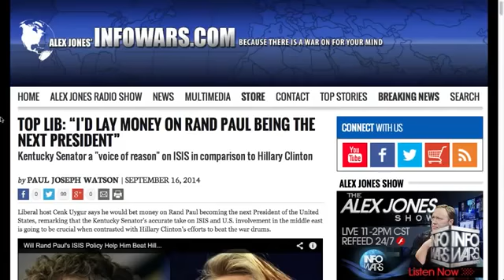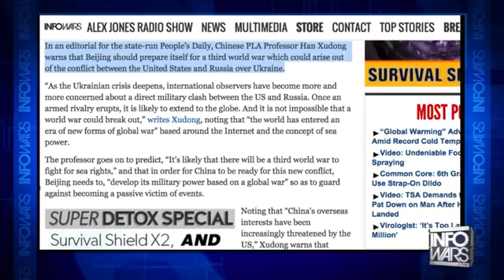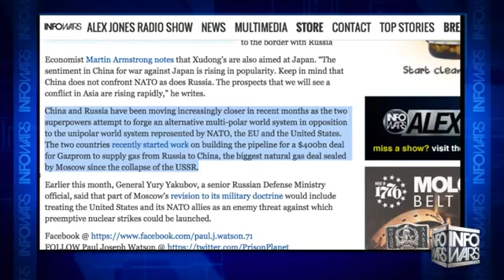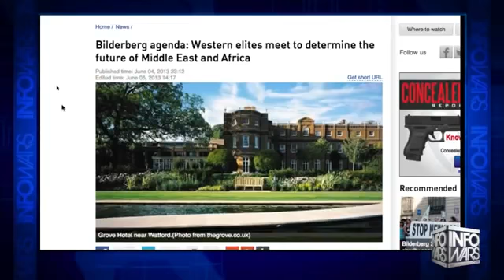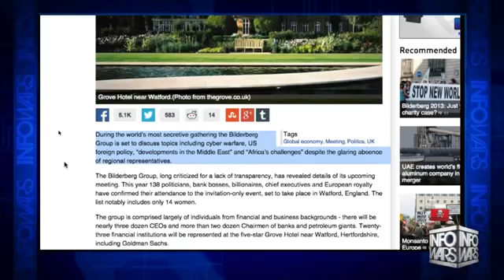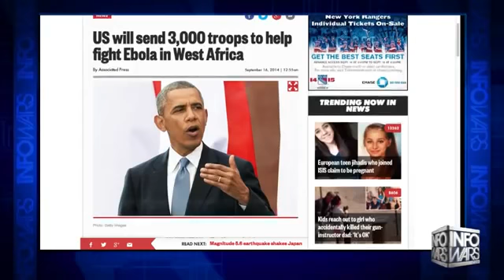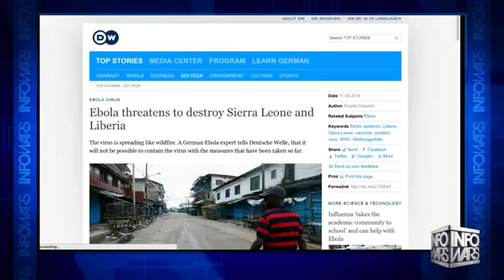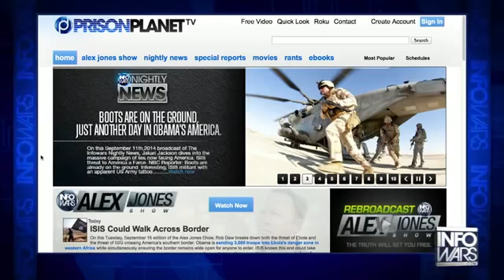China Warns of Third World War